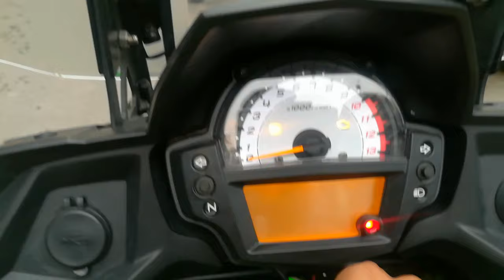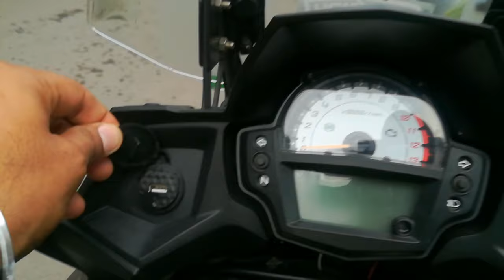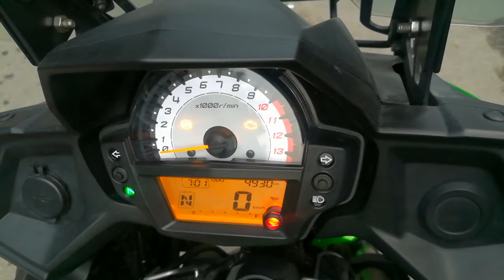Kawasaki Versys 650 😨 || Full Review For sale || Saraswati Motors || Superbikes || Karolbagh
So guys in this video we have Reviewed Kawasaki Versys 650

Shop name
Saraswati motors

Address :
8/22, W.E.A
Karol Bagh

Mystery boy

Bye.